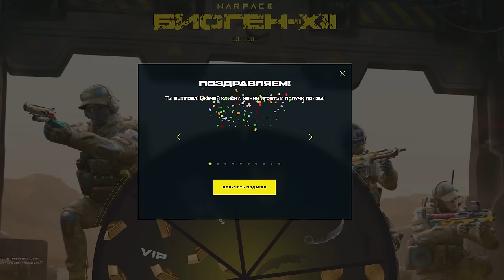CSV-9 и НОВАЯ МЯСОРУБКА Warface ➖ Варфейс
Обзор нового оружия инженера Warface - CSV-9. Также оценим новую карту для режима "Мясорубка".